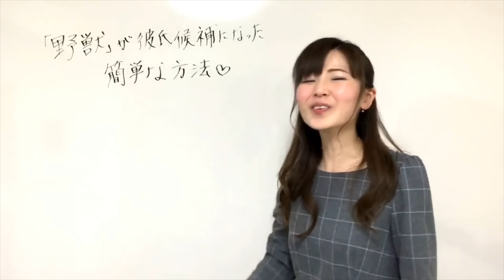『野獣』が彼氏候補になった簡単な方法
無料のオンラインサロンを来年から始めます💗

ゲリラで生ライブ配信もしようと思いますので登録してね💗

始め方

→メッセージを送信
→スタートを押す

これで完了です。

＊私が、直接メッセージに返信しているので
登録してね💕

【プレゼント】90日以内で彼女を作るスピード婚活メソッド：

書籍：「彼女が欲しい方必見！必勝☆モテる出会いの技術: 出会いを制するものはモテを制する」
「次、また会いたい人」

恋愛・婚活スタイリストのJURIです。

婚活学校での変化にホリエモンも驚き！婚活成功において重要なこととは？［PR］
【独身男のブログ動画】婚活パーティーでカップリングになった女性とは終わりかけているかもしれない。
話題の最新 婚活,お見合いパーティー,　2019年4月3日放送　HBC 今日ドキッ！（PARTY☆PARTY 札幌)
結婚相談所に文句ばかり言うBBA→ある日、婚活パーティに出席したBBAはある女性を見つけて道連れにしようとした結果→とっても恥をかくスカッとする話